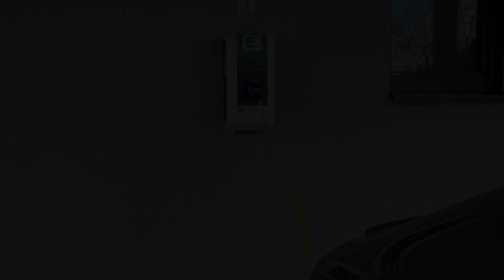Mountain Vista Sankt Georgen am Kreischberg